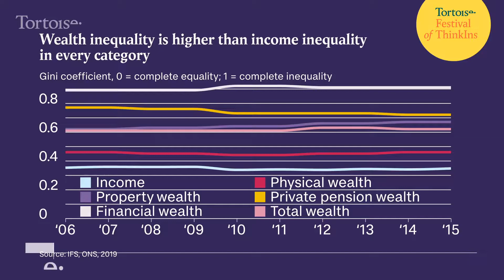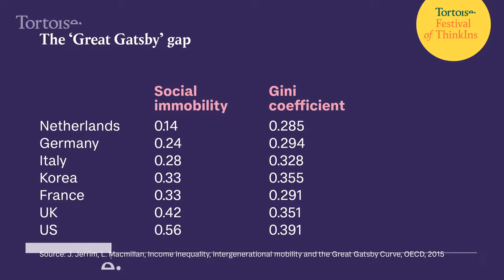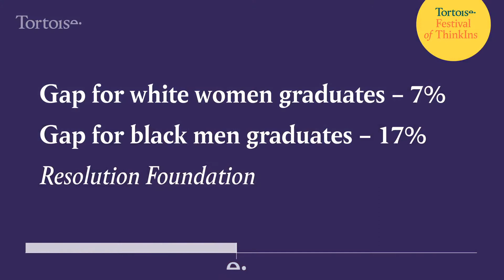Pay and perks: is inequality the price of prosperity? (Full ThinkIn)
Tortoise Festival of ThinkIns – Pay and perks: is inequality the price of prosperity?
Saturday 29th June, 4:15pm.
Once upon a time we lived in a world where even senior Labour Party politicians were intensely relaxed about some people getting filthy rich, because they believed we’d all be better off as a result. It’s hard to be so sanguine now. Inequality has soared, and economic growth has been anaemic across much of the western world. Are we sacrificing the security and happiness of millions of working people in the name of an outdated dogma?

Our special guests for this ThinkIn include:

Kamal Ahmed, editorial director, BBC News.

Frances Coppola, financial writer and commentator.

Michael Marmot, director, Institute of Health Equity, UCL.

The ThinkIn is hosted by Chris Cook.